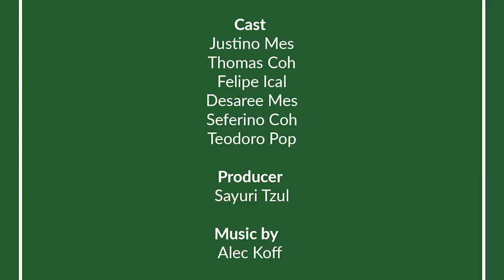Ya’axché Farmers’ Expo: Organized Group of the year 2021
Green Creek Farmers’ Cooperative was established in 1982, since then the group has worked to uplift their community by implementing sustainable use of their natural resources.

Let’s take a virtual trip to San Jose Village, Toledo District and learn more about the Green Creek Farmers!